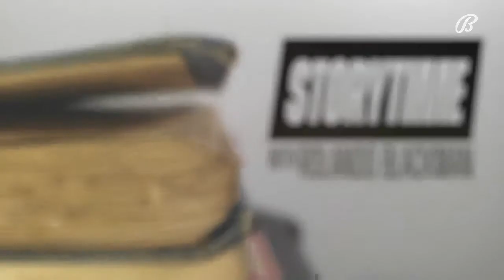Storytime with Rolando Blackman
Storytime with Rolando Blackman: Game-Tying Free Throws | Mavs Insider